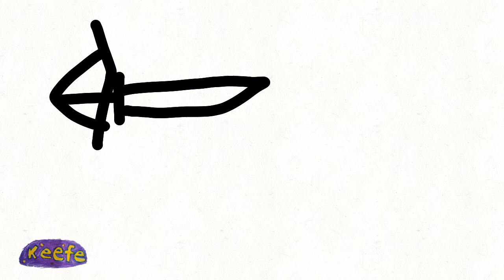The duel with amazing weapon